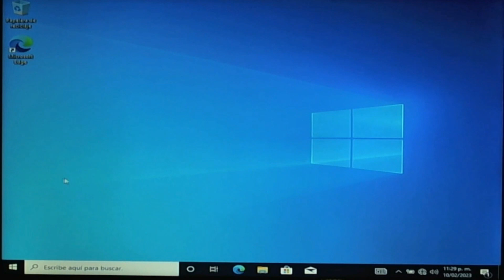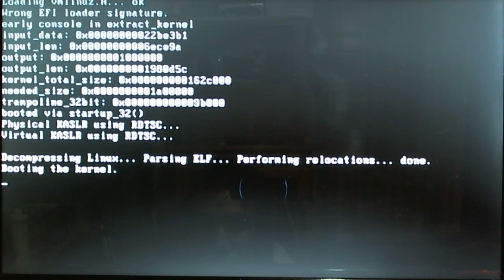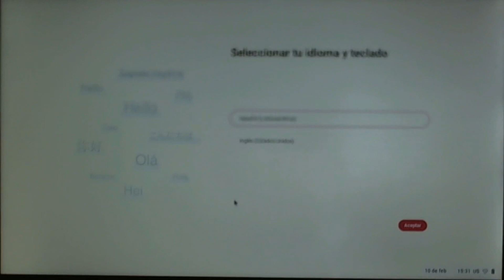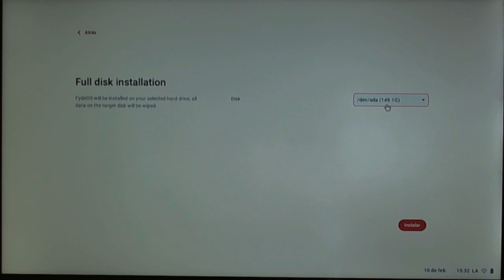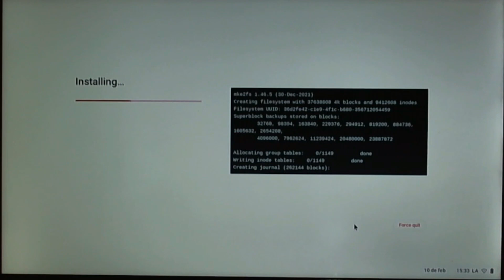instalar FydeOS en disco duro de pc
en este video te enseño como podemos instalar FydeOS en el disco duro de nuestra computadora para probar este sistema operativo parecido a Chrome OS

crear USB con FydeOS